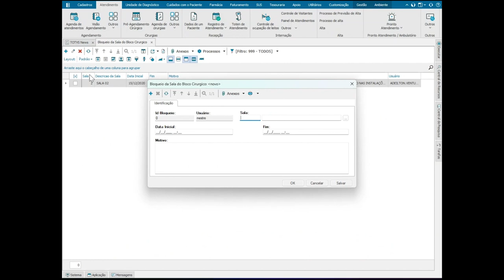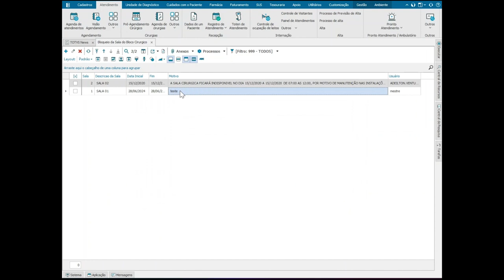How To | Como cadastrar os bloqueios das salas do bloco cirúrgico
Neste vídeo, iremos lhe mostrar como cadastrar os bloqueios das salas do bloco cirúrgico no RM.